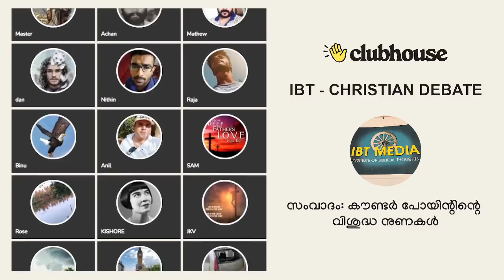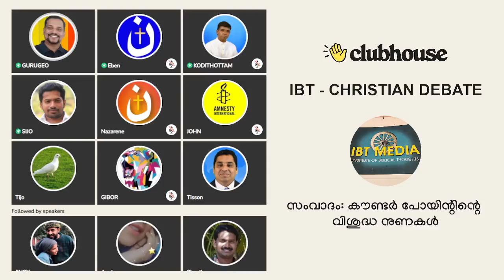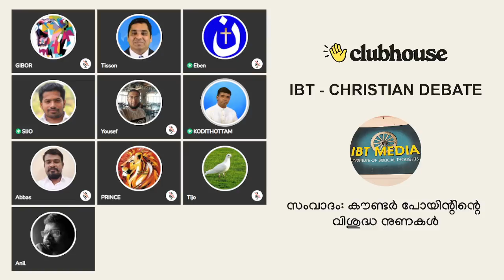സംവാദം: കൗണ്ടർ പോയിന്റിന്റെ വിശുദ്ധ നുണകൾ!! Anil Kodithottam | Clubhouse Discussion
▬ Chapters  ▬▬▬▬▬▬▬▬▬▬
0:00:00 ഗുരുജിയോ: ആമുഖം
0:04:18 അനിൽ കൊടിത്തോട്ടം: വിഷയാവതരണം
0:27:18 അക്ഷമനായ യൂസഫ് യഹിയ
0:29:33 എബെൻ: കേൾപ്പിച്ച ഓഡിയോ ക്ലിപ്പ് എന്താണ്?
0:30:10 അനിൽ കൊടിത്തോട്ടം: വിശദീകരിക്കുന്നു
0:36:32 ഗുരുജിയോ സംസാരിക്കുന്നു
0:42:20 എബെൻ: ഓഡിയോ ക്ലിപ് കേൾപ്പിക്കുന്നു
0:44:47 അനിൽ കൊടിത്തോട്ടം: ഓഡിയോ ക്ലിപ് എന്താണെന്നു വിശദീകരിക്കുന്നു
0:50:04 നസറേൻ സംവാദത്തെ പറ്റി സംസാരിക്കുന്നു
0:55:50 യൂസഫ് യഹിയ സംവാദത്തെ പറ്റി സംസാരിക്കുന്നു
0:59:22 അനിൽ കൊടിത്തോട്ടം യഹിയയുടെ ആരോപണത്തെ നേരിടുന്നു
1:06:48 യഹിയയുടെ മറുപടി
1:11:15 അനിൽ കൊടിത്തോട്ടം വിശദീകരിക്കുന്നു